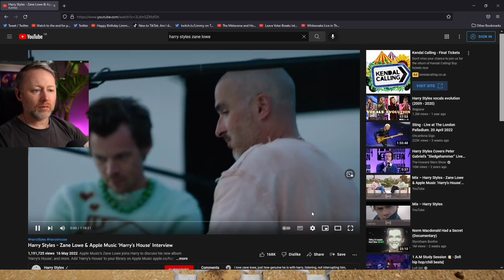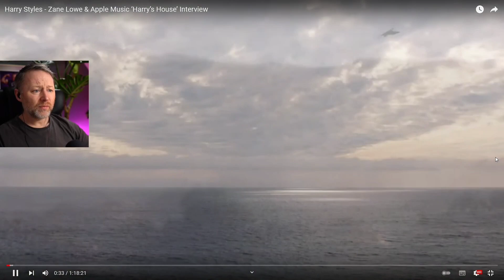Harry Styles' accent